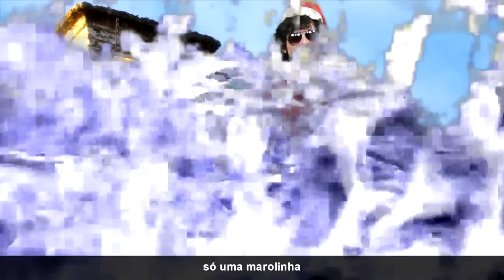PARÓDIA NATAL 2015 ♫ NÃO FAMOSO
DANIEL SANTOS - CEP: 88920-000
Meleiro/SC - CAIXA POSTAL 71

Produção e edição: Daniel Santos
Assistente de produção: Tripé da filmadora :)